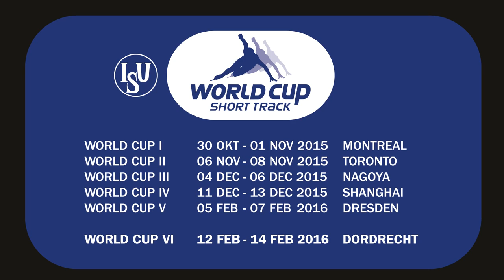In de spotlight: Freek van der Wart